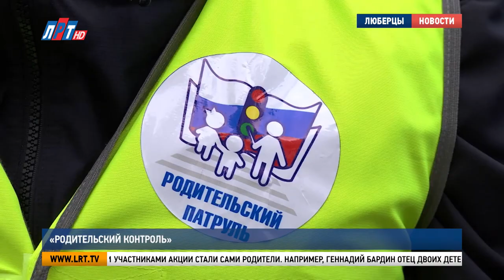«Родительский контроль»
Акция ГИБДД «Родительский контроль» прошла на территории Люберецкого округа. Она призвана сократить количество дтп с участием детей возле учреждений образования. Наша съемочная группа проверила, как идет акция и отправилась к 52-й школе. Подробности в сюжете.

Переход к школе должен быть безопасным. Об этом в очередной раз водителям и самим ученикам напомнили члены родительского комитета и сотрудники ГИБДД. Они выстраивались на пешеходном переходе, чтобы предупредить водителя о приближении ребенка.

Светлана Садонцева, инспектор по пропаганде БДД ОГИБДД МУ МВД России «Люберецкое»: «Данная акция направлена прежде всего на профилактику предупреждения детского дорожно-транспортного травматизма, а также предупреждения детей о необходимости соблюдения правил безопасного перехода дороги.»

Также во время акции  проверили и наличие световозвращающих элементов. На одежде или личных вещах ребенка они должны быть обязательно.

Главными участниками акции стали сами родители. Например, Геннадий Бардин отец двоих детей, которые учатся в 52 школе. Пришел на акцию перед началом работы, чтобы напомнить всем об элементарных правилах пдд.

Геннадий Бардин, участник акции: «Водим детей в школу. Сейчас они, конечно, уже самостоятельно ходят. Но когда водили, были периодические нарушения. И дети немного расхлябанно ведут себя на дороге, и водители зачастую нарушают откровенно.»

В 52 школе родительский патруль действует на протяжении всего учебного года, поэтому подобную акцию проводят регулярно.